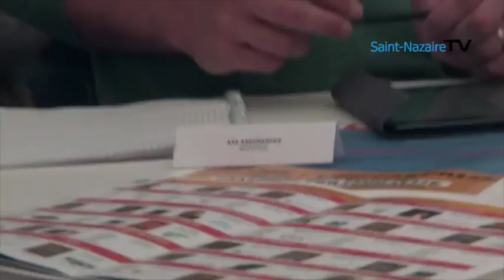Nicolas CHAUVIN "Directeur E.Leclerc St-Nazaire" au CITE SWAG